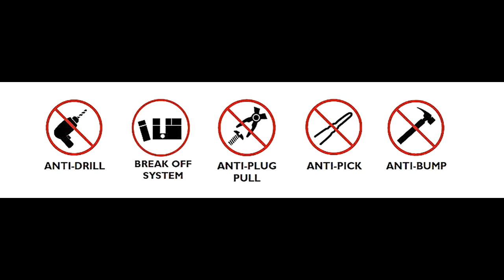LOCK PICKING - High Security Dimple Lock?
High Security locks - or locks that LOOK like they're high security. This is one of the weirdest locks I've ever seen. A friend thought is was a decent lock because the key looked like it was. The further I ventured in, the weirder it got. The weird world of weird locks.